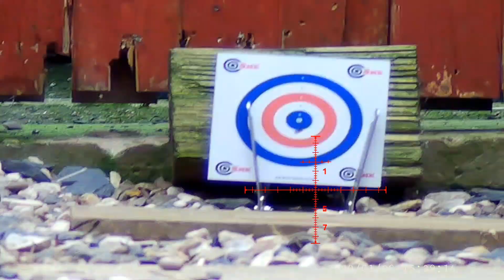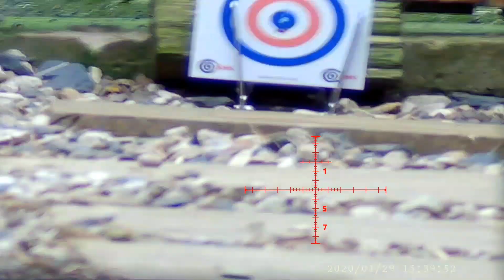URAGAN COMPACT 25 YARDS TEST SHOTS OFF MY ELBOWS.